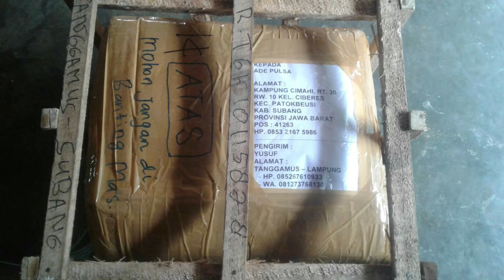Harus Yakin niat usaha - Jangan Ragu Order Mesin Fotocopy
Video ini dibuat dengan maksud menjelaskan kepada sahabat kang yusuf semua yang masih memiliki keraguan dan kurang yakinnya dalam proses pembelian. serta kurang percaya dengan usaha fotocopy yang akan dimulai, terlalu banyak perhitungan dan lama berfikir justru semakin menunda bisnis yang mau anda ciptakan.
Saat ini Kang yusuf menjual mesin fotocopy dengan Merk Brother dan juga Kyocera M2040/2540 dengan harga yang cocok pastinya.
Mantapkan hati yakinkan diri bahwa semua proses akan baik - baik saja baik dalam proses order dan juga usaha yang akan teman - teman mulai.
Order Bisa hubungi :
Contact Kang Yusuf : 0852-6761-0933